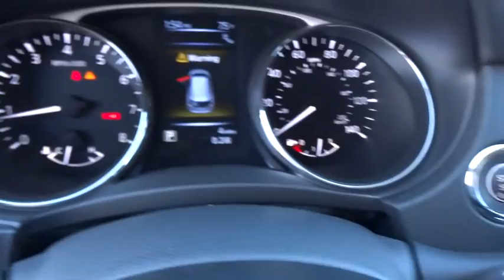2016 NISSAN ROGUE Redding, Eureka, Red Bluff, Northern California, Sacramento, CA 16N514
2016 NISSAN ROGUE